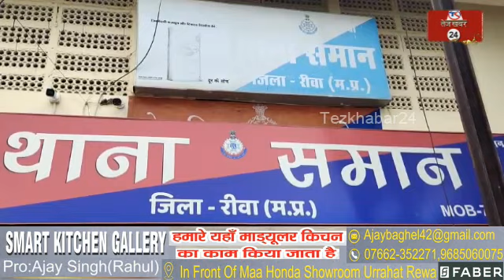रीवा में सराफा कारोबारी की कार सहित 70 लाख चोरी, कर्मचारियों से पुलिस ने बरामद किए 62 लाख कैश,